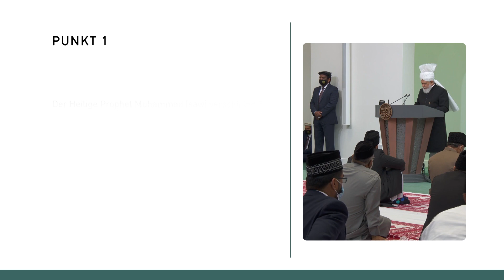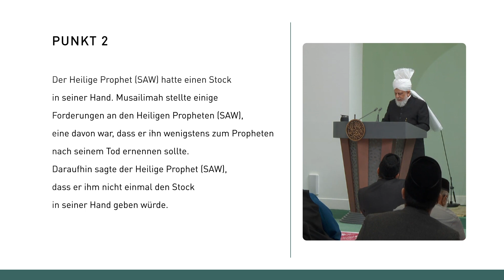3 Punkte aus der Freitagsansprache vom 20.05.2022